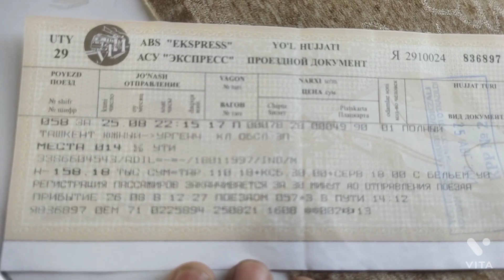Tashkent to Urgench by train | uzbekistan local train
uzbekistan local train veiw